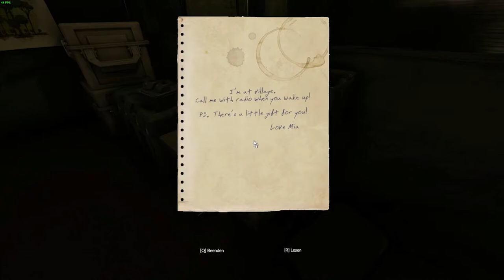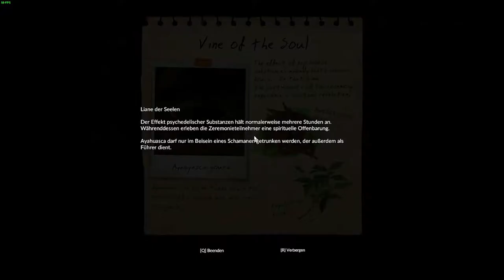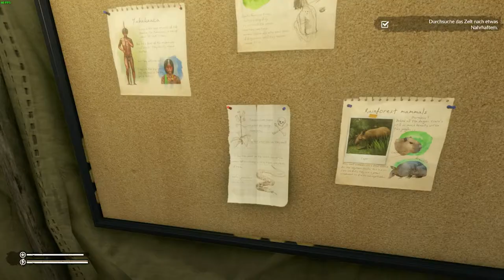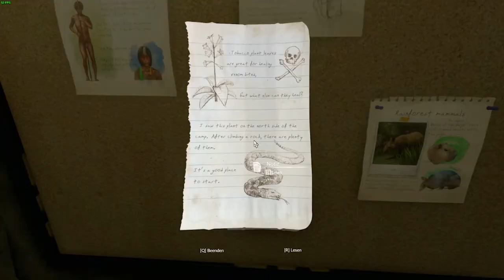Green Hell Lets Play: Der Urwald ist nicht mehr mein Freund | Kompletter Storymode [E01]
Der Story Mode von Green Hell ist seit September 2019 vollständig im Spiel enthalten. In dem Lets Play zeige ich euch die komplette Geschichte und wir fokussieren uns auf die Suche von Mia.

green hell deutsch,
green hell gameplay,
green hell story mode,
green hell deutsch tipps,